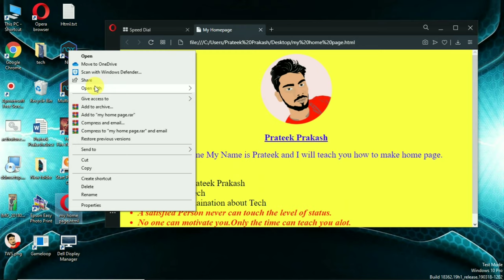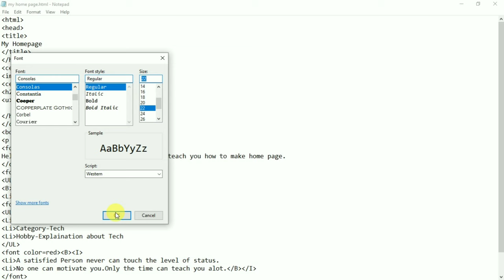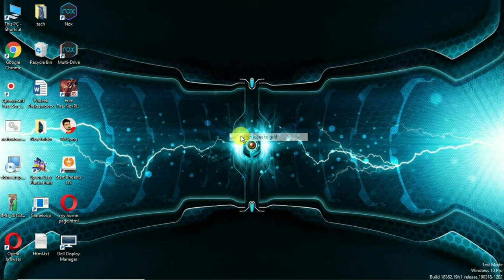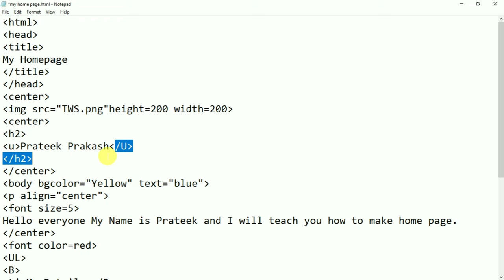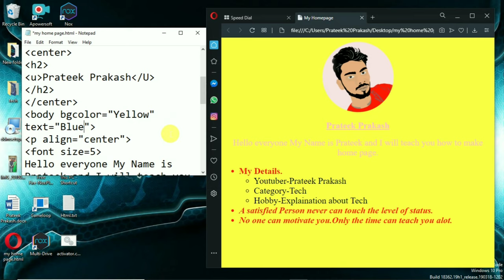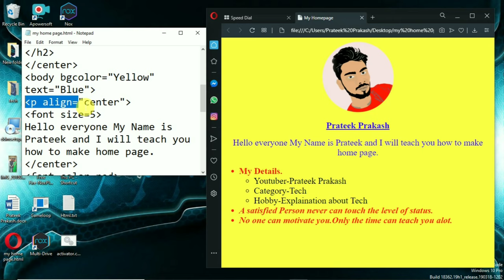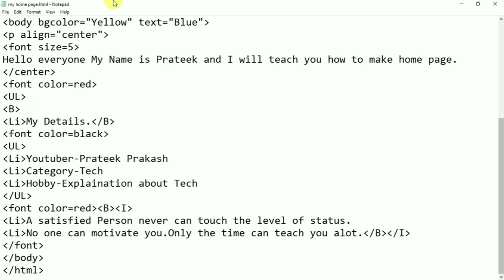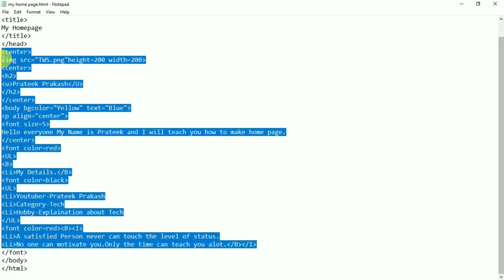How to Create My Homepage?|How to create Personal Homepage on HTML ?||Create HTML Page